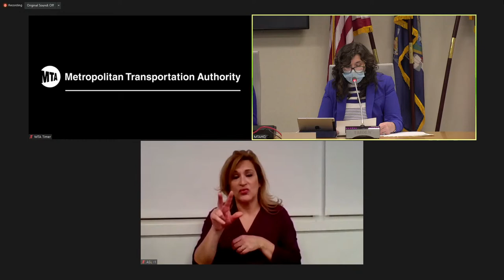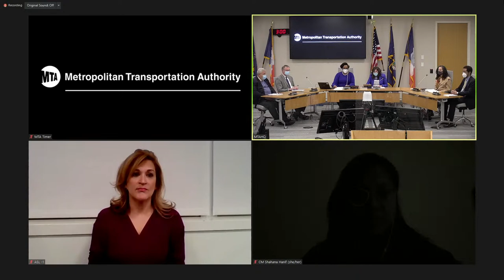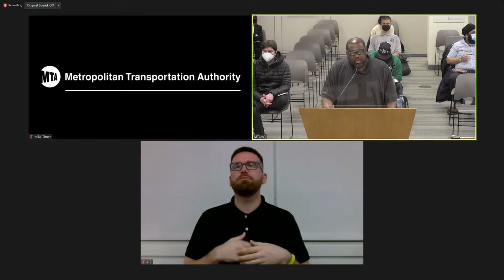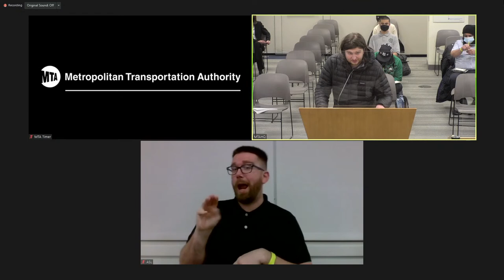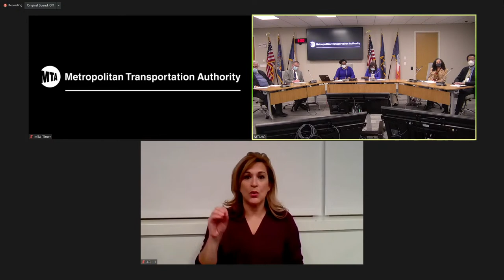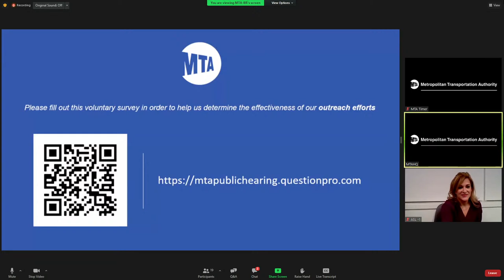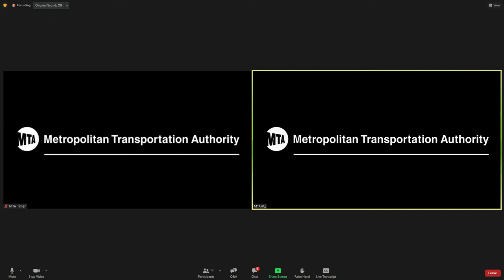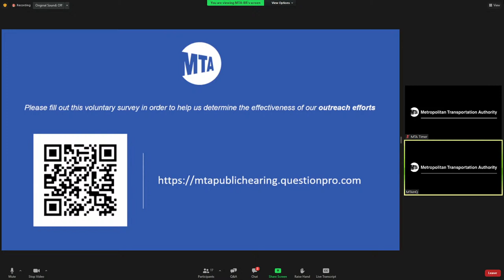2022 CAPITAL PROJECTS PUBLIC HEARING - 2/8/2022